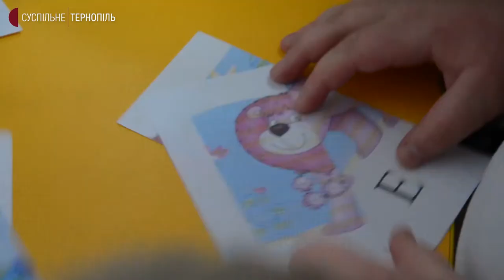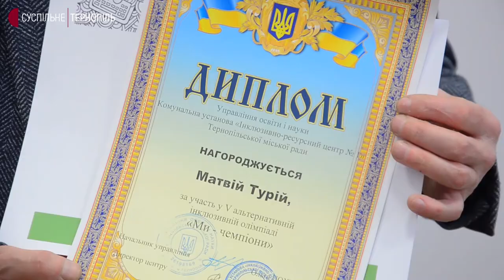У Тернополі провели альтернативну олімпіаду для дітей з інвалідністю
10 дітей з інвалідністю взяли участь у 5 альтернативній олімпіаді "Ми – чемпіони". Вона відбулася в Тернопільському ресурсно-інклюзивному центрі №1